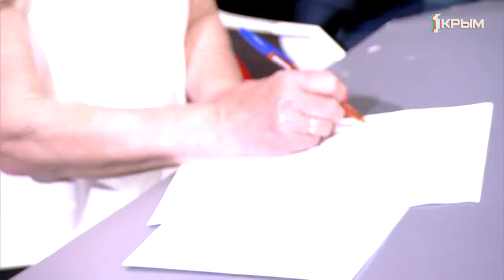Жёстко эфир 17 05 2019